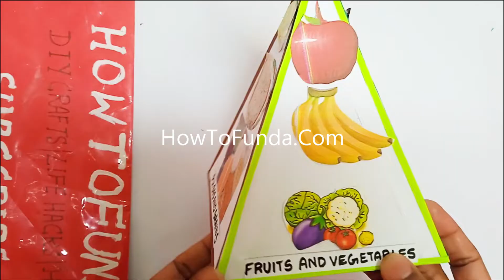food pyramid working model science project for science exhibition - diy - simple | howtofunda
The Food Pyramid is a visual representation of how different foods and drinks contribute towards a healthy balanced diet

In this video, learn how to create a Food Pyramid 3D Working Model step by step for your school science exhibition or health awareness project

This model helps explain the importance of a balanced diet, and how different food groups contribute to our health

Materials Used :
Color Papers